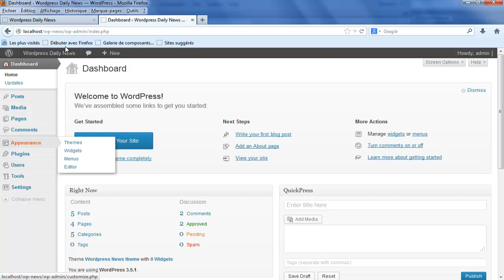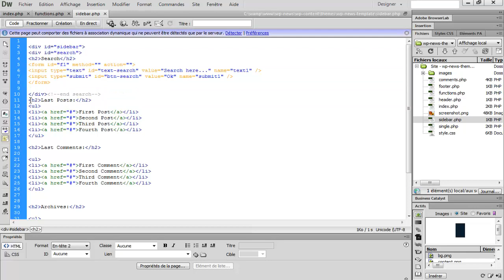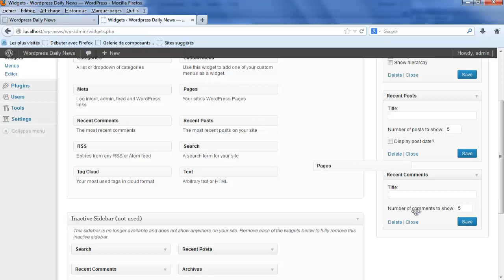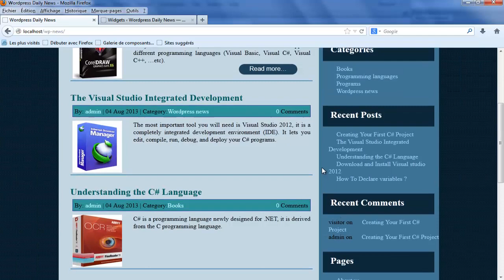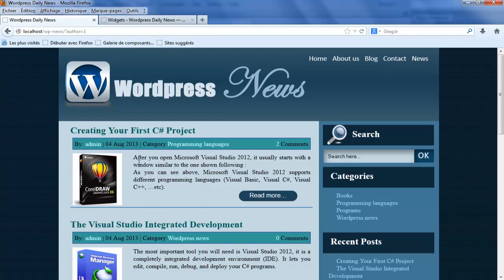23. دورة تصميم قوالب الووردبريس - تكويد القالب - مربعات القائمة الجانبية Widgets